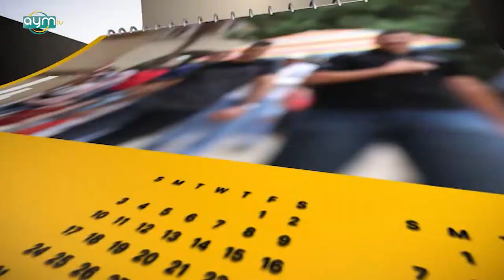برنامج ايام الناس، منطقة بغداد الجديدة